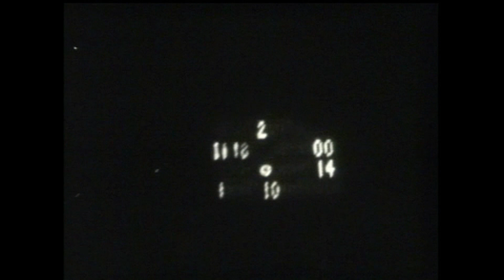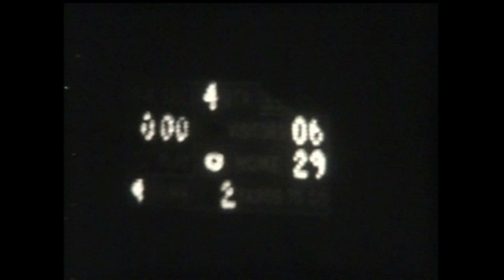central football vs huntingdon 1989